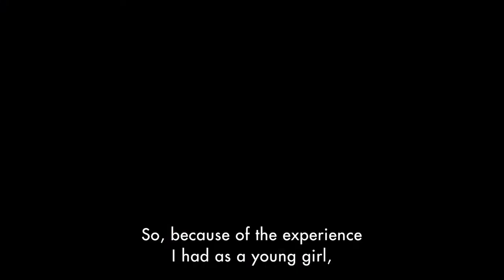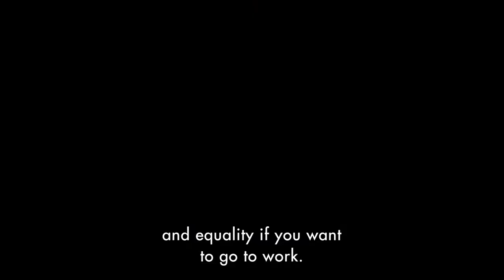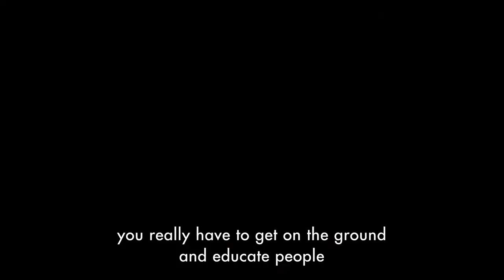Kakenya Ntaiya - Equality is having a choice to go to school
Dr. Kakenya Ntaiya - an educator and social activist stress that education is key in promoting Equality.